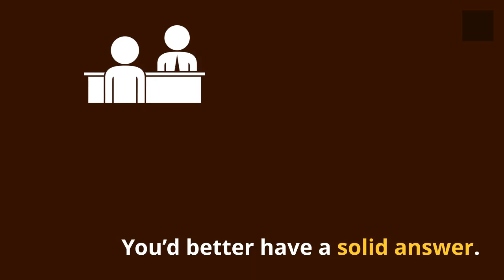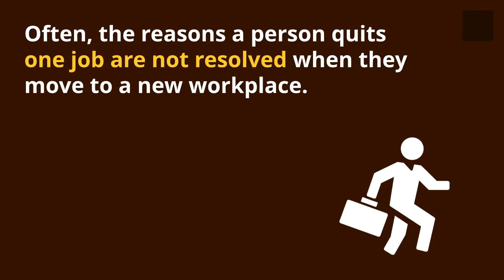To leave or stay? How to know when to quit your job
Follow these tips when deciding if you should stay or leave your job.